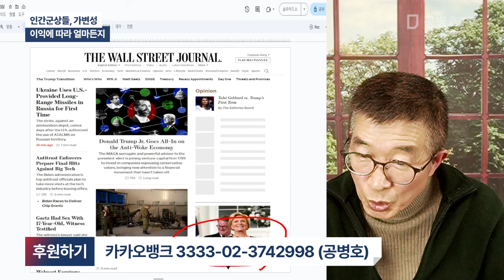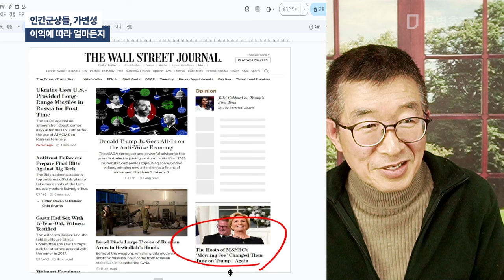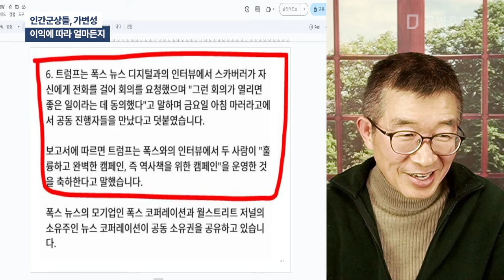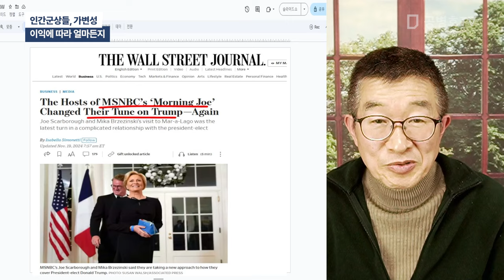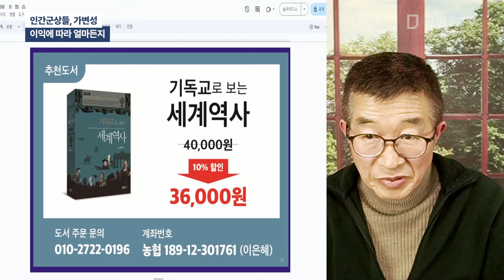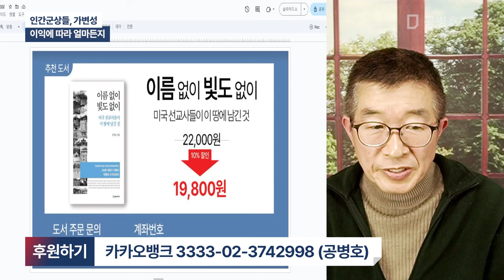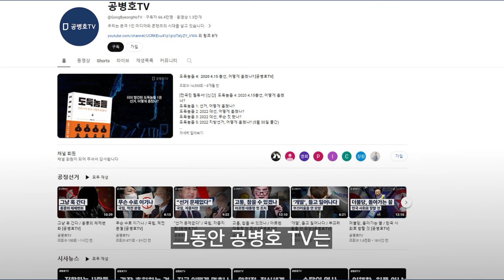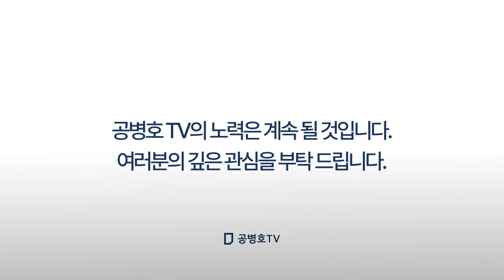인간군상들, 가변성 / 이익에 따라 얼마든지 [공병호TV]